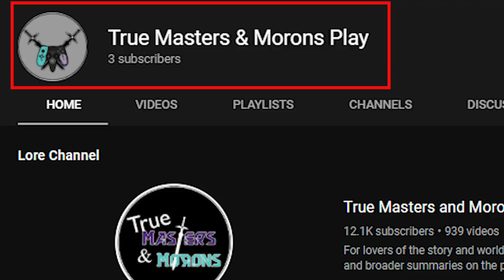Back with a 2nd Channel (True Masters and Morons Play)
We are back with a 2nd channel. Starting March 8th this channel (True Masters and Morons) will be a lore only channel and the 2nd channel (True Masters and Morons Play) will have all our let's play content! We hope to see you there!